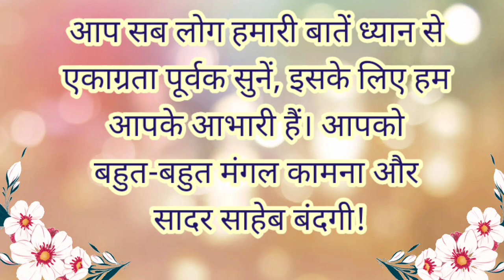हम स्वयं को कैसे ठगते हैं?/How do we deceive ourselves?/ Sadhu Ram das/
*असली राम क्या है?
   *राम की माया क्या है?
   *क्या राम माया रखते हैं जो माया दूसरे लोगों को सब समय परेशान करती रहे?
   *माया क्या है?
   *माया की शक्ति क्या है?
   * संसार के सारे ऐश्वर्य सारे भोग सेमर के फूल की तरह कैसे हैं?
   * बड़ा पद, बड़ा नाम, बहुत धन, बड़ा घर, बड़ा ऐश्वर्य, बड़ा ठाट बाट अगर है किंतु उससे किसी को शांति नहीं मिलती, दीन-दुखियों पर दया एवं सेवा नहीं की जाती है तो बड़प्पन किस काम का? इसका उदाहरण खजूर के पेड़ से साहेब देते हैं...!
    * जैसे कौवे की चालाकी उसको गंदगी खाने, और गंदा बोलने और संदेहशील रहने में ही होती है। इसी प्रकार हर चालाक इंसान केवल अपने को दुख और गंदगी की ओर ही ले जाता है।
      इस प्रवचन में उपरोक्त सभी संदर्भों पर विशेष चर्चा की गई है।